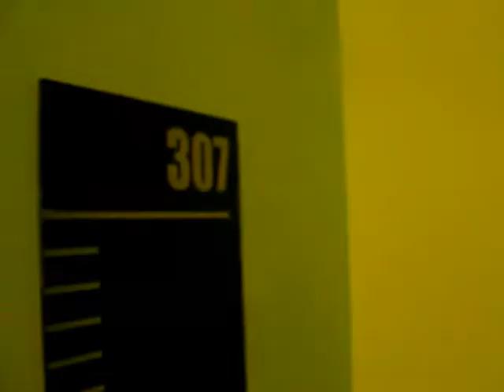Grand Loft Unit 307 Video Tour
Video tour of unit 307 at the Grand Lofts building in Downtown LA represented by Loftway.
All Lofts in one place.